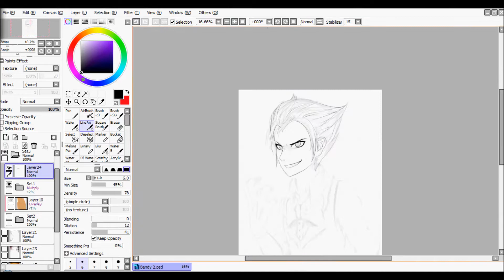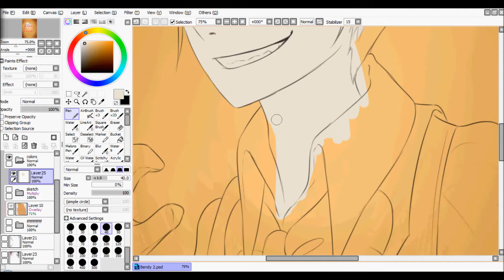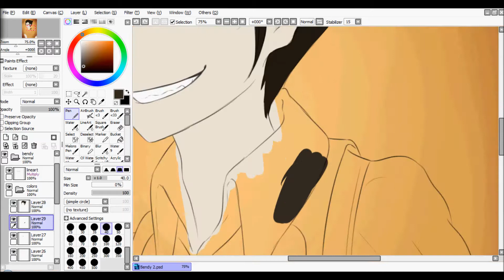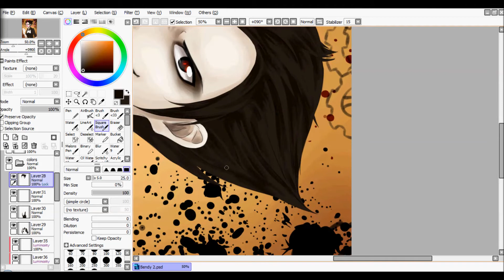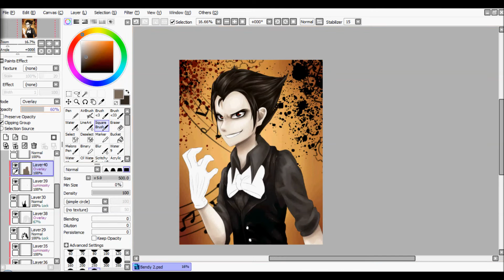【 SPEEDPAINT】#53 ► Bendy (BATIM)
Ejo Ludki ^^

Tak jakoś mnie ostatnio Bendy trzyma w fandomie ._.

Nie wiem czy wielu z was pamięta, ale moim 24 speedpaintem była żeńska wersja Bendy'ego. Tak teraz po narysowaniu Alice Angel stwierdziłam, że byłoby fajnie narysować go jako normalny gender. I muszę powiedzieć, że jestem bardzo zadowolona z efektu ^^ Chociaż musiałam zasięgnąć kilku pomysłów co do tła, bo nic mi nie pasowało ;-; Ogólnie rysunek miał być początkowo poziomy, ale jeszcze bardziej miałam problem z tłem i stwierdziłam, że będzie pionowy. Szkic w tym wszystkim chyba zajął mi najdłużej, bo nie mogłam narysować właściwie jego oczu... zawsze wychodziły za bardzo dziewczęco... Heh, muszę jeszcze poćwiczyć te męskie postacie ;-;

Facebookowicze wiedzą, że pracuję nad fanartem z glitchtale i jak chcecie mieć wcześniej info na temat moich prac to zaobserwujcie mnie na fejsie, gdzie czasami też was się pytam o rady do niektórych rzeczy, więc możecie mieć też trochę wkładu w to, co rysuję ;)

Okej już się nagadałam XD Miłego weekendu wam życzę ;*

Program: Paint Tool Sai
Time: 2h